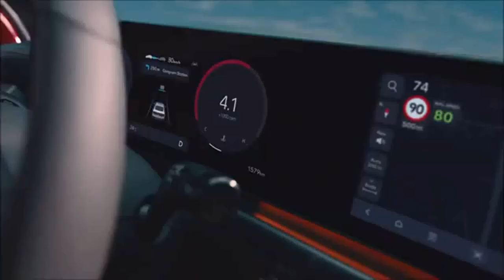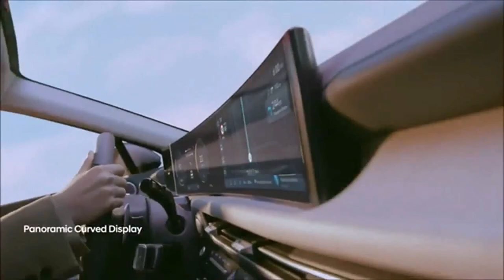Novo Hyundai Sonata 2024